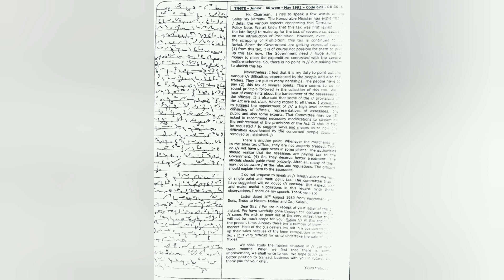85WPM MAY 1991 JUNIOR DICTATION TN GTE SKILL TEST#85WPM